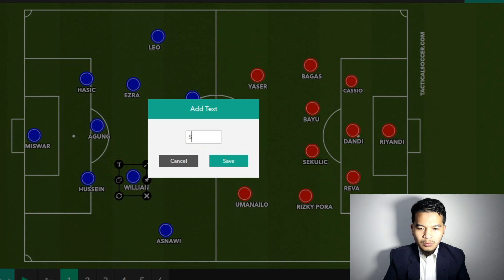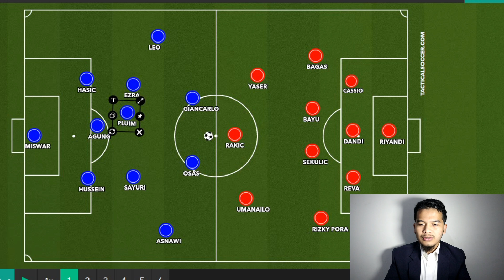PSM MAKASSAR VS BARITO PUTERA I MEMBEDAH STRATEGI BOJAN HODAK MELAWAN BARITO PUTERA !